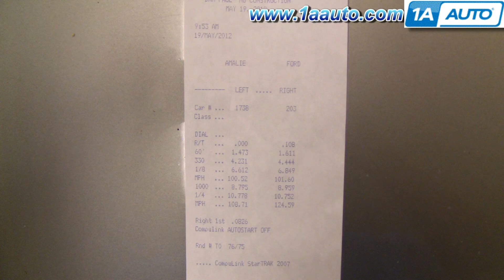Perfect Launch Reaction Time .000 Drag Racing 1966 Pontiac GTO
Dang Glove Box Door!!  Be even better if it was 3D !

🔧 List of tools used:
• No Tools Needed